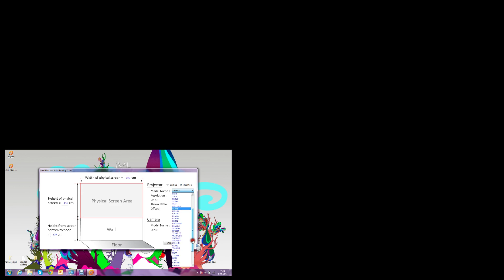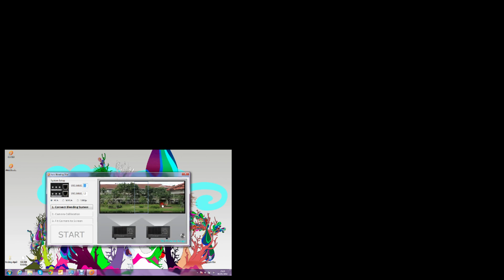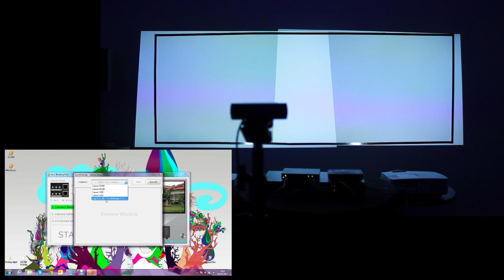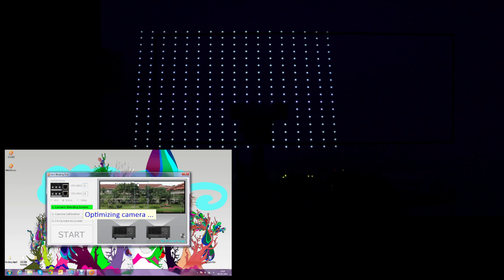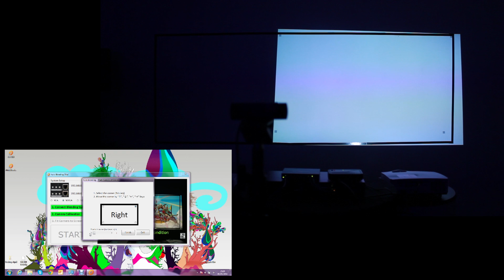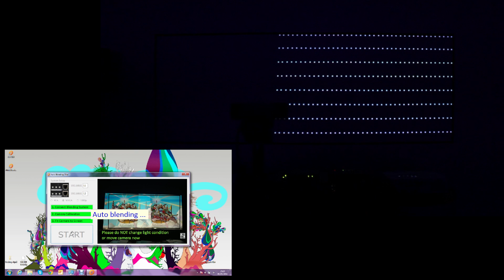Optoma Chameleon GB-200 Auto Blending Tutorial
Chameleon GB-200 image blending and warping processor.

Is a powerful and intuitive image blending and warping processor that provides the ability to merge overlapping edges of two or more projected images creating a seamless single image.

A cost effective auto blend option enables a perfectly seamless 2 channel blend in minutes.

Each GB-200 is equipped with two channels and is positioned inline between the input source (PC) and the projector.

The GB-200 has the ability to pre-cut a single image to form a seamless picture of up to a 2x2 projection array, making your installation quicker and easier. With the help of a multi output graphic card, more complex arrays are not a barrier for the GB-200.

Resolutions including 1080p and WUXGA are supported via VGA, DVI and HDMI connections. Colour, black level and gamma correction are included to take on the challenges faced when blending multiple projectors.